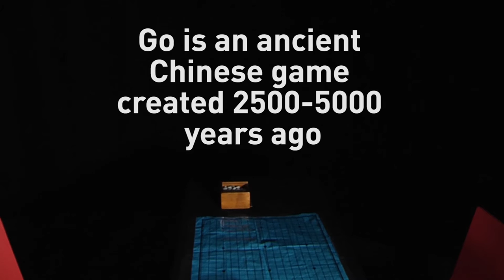Learn how to Play Go like a Pro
CCTV America explains how the game of Go is played.